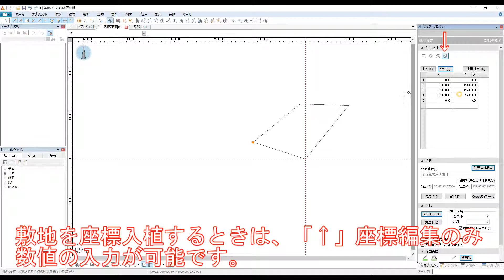i-arm #26 計画建物を作図する。（座標入力編）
i-armの体験版の操作方法になります。
敷地の座標入力についてです。